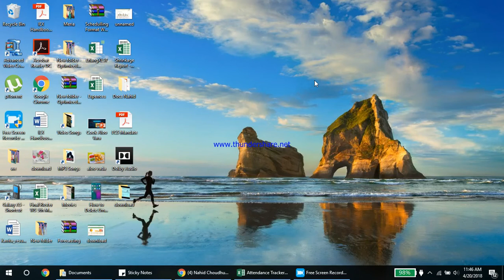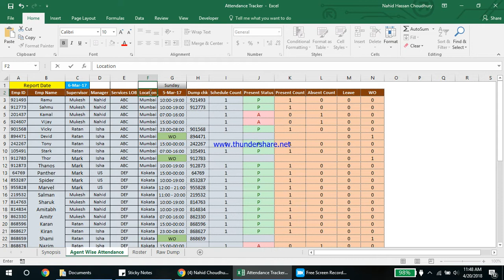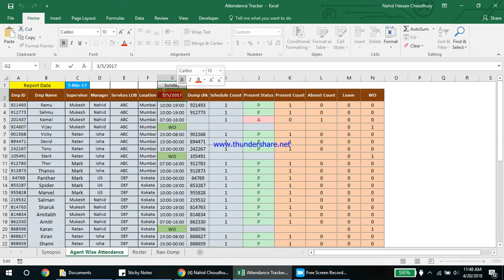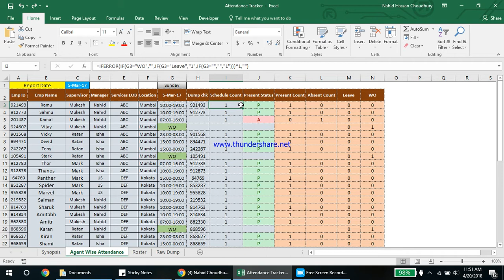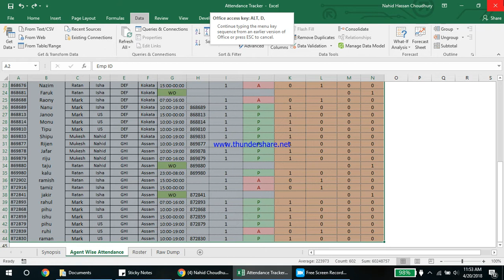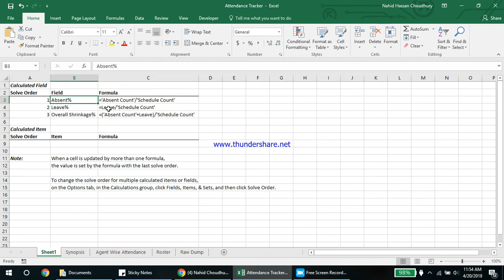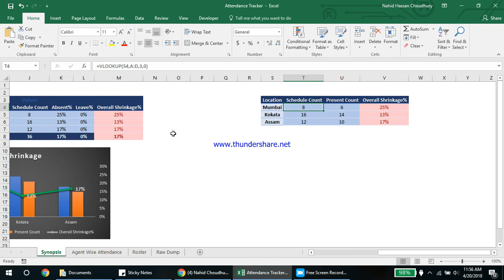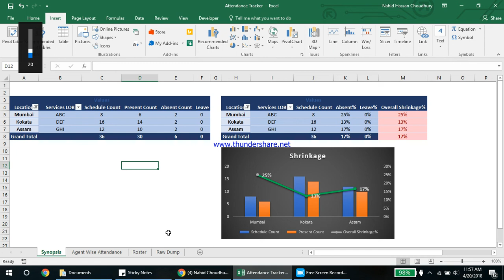How To Prepare Attendance Tracker Video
Hi All, This video will help you in how to prepare attendance tracker by using excel and excel formula's, also this video can let you understand how to use Vlookup formula and IF formula and Match.
If you  have any question and suggestions please write in comment box.

How To make Attendance Tracker
How To make Attendance Sheet in Excel
Automated Attendance tracker